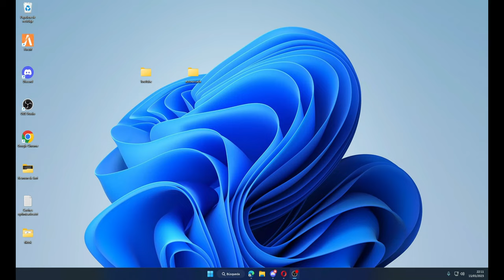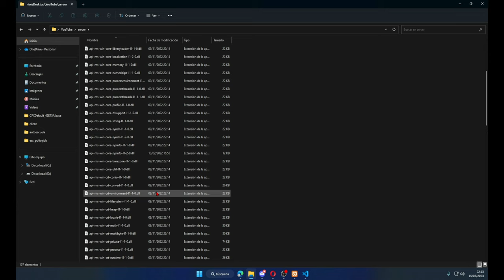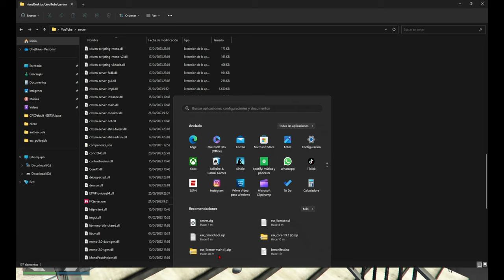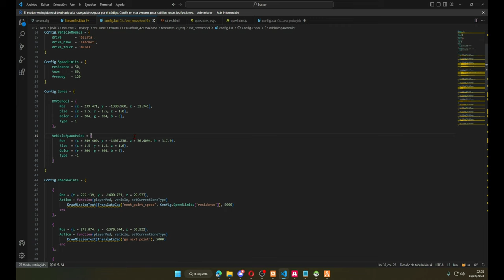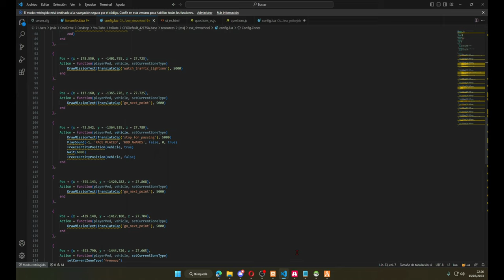Como meter el ESX_DRIVINGSCHOOL actualizado a la ultima versión | LEGACY | Ep. 7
Y si quieres saber como meter otro tipo de autoescuelas decírmelo por los comentarios. Porque aparte del esx_dmvschool existen más autoescuelas que os pueden servir para esx legacy.